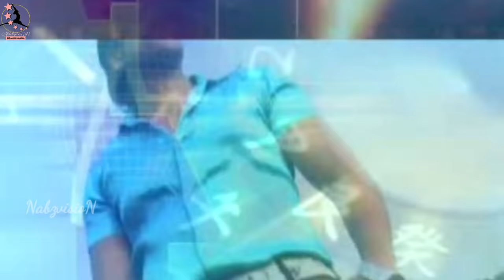wedding CD kandaalo... |WeddingMemories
my wedding memories